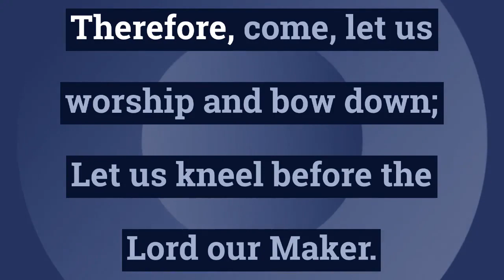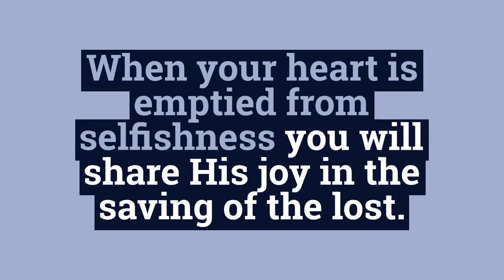GOD SAVES AND RESTORES - Part 3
Have peace today and an eternal reward at His coming.
So when this corruptible shall have put on incorruption, and this mortal shall have put on immortality - Death is swallowed up in victory.